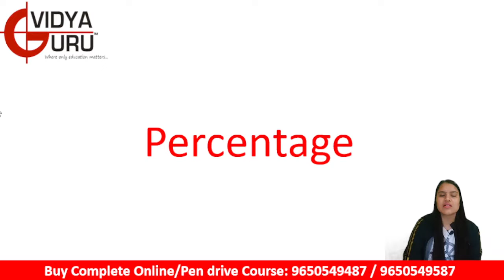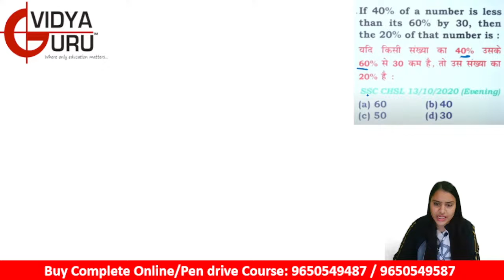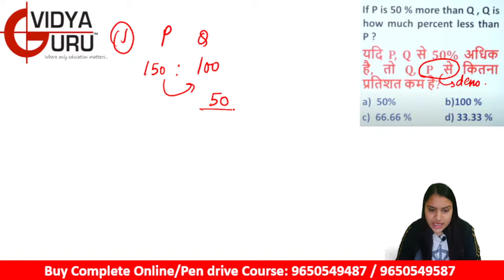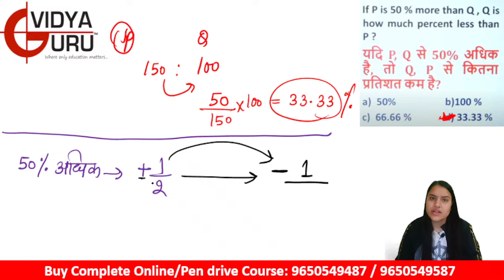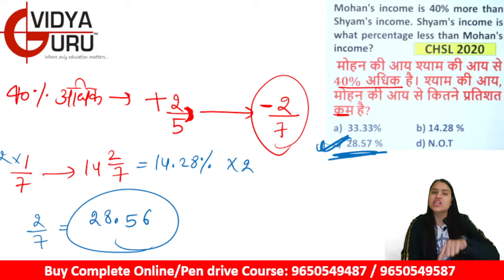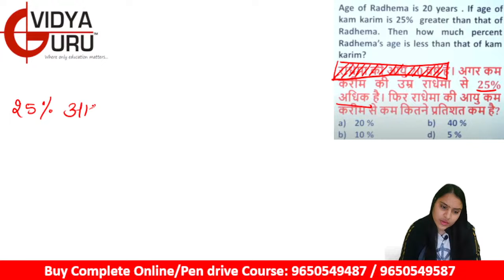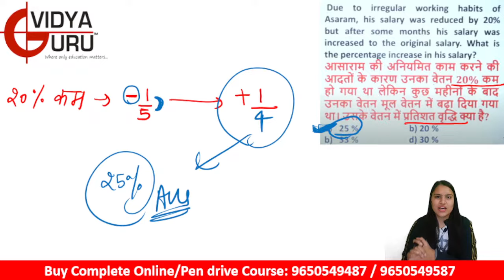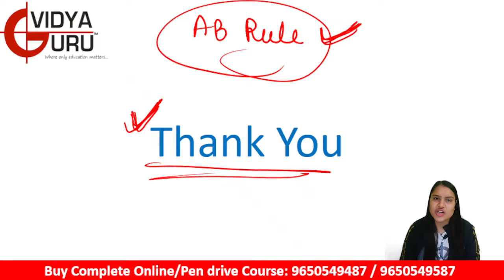The Best Quant Tricks on Percentage for SSC CGL, IBPS, SBI, CDS, DSSSB, KVS Part-3